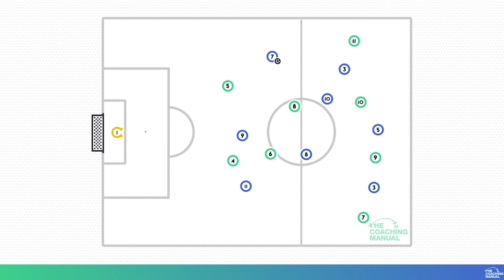Danger of being counter-attacked when playing in the 1-2-4-2 Formation (9v9 Format)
This animation shows the danger of being counter-attacked on turnovers, check out the full article to see how you can combat this.